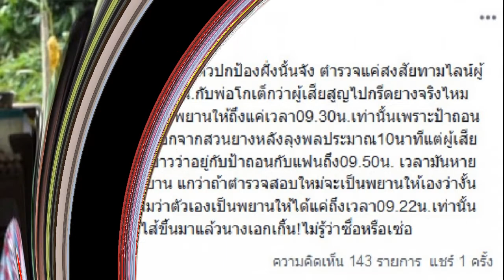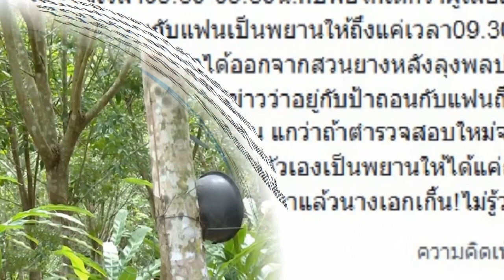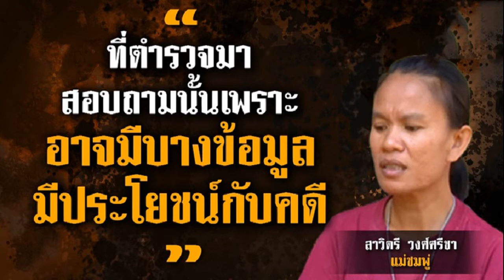เอาแล้วไง ป้าแต๋น โดนแฉแล้ว ลั่นเปลี่ยนไปมากจริงๆ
ล่าสุดวันที่ 27 ส.ค.63 ทีมข่าว ลงพื้นที่หมู่บ้านกกกอก ไปพูดคุยกับนายม็อค (สงวนชื่อ-นามสกุล) สามีของนางนลิน เปิดเผยว่า ย้อนกลับไปเมื่อวันที่ 11 พ.ค.63 ซึ่งเป็นช่วงเกิดเหตุ เวลาประมาณ 09.00 น. ขณะที่ตนและนางนลินกำลังขี่รถมอเตอร์ไซค์กลับ ก็เห็นแม่น้องชมพู่ ลุงพล ป้าแต๋น กำลังจับ GPS สวนยางของพวกเขาอยู่ ตนและนางนลิน จึงได้เข้าไปหาพวกเขาในสวนยาง พูดคุยเรื่องจับ GPS ด้วย ซึ่งในตอนนั้นมีคนทั้งหมด 5 คน คือ ตน นางนลิน ลุงพล ป้าแต๋นและแม่น้องชมพู่ ก็เป็นช่วงเวลาเดียวกันที่ลุงพลชวนพวกตนไปส่งพระสุรัตน์ ที่อำเภอหนองสูง จังหวัดมุกดาหาร